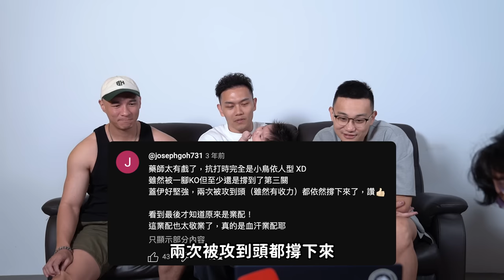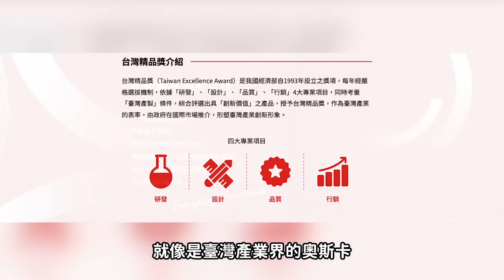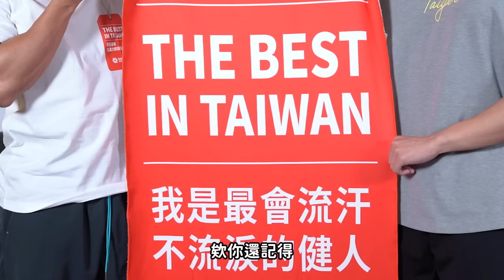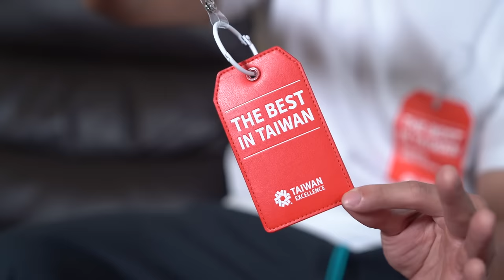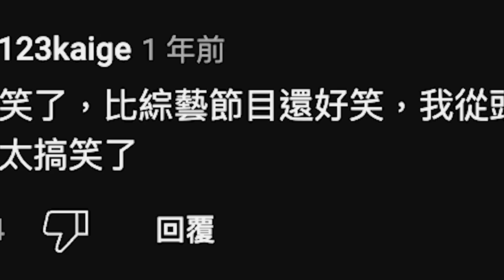回顧7年【最痛苦&驚悚】拍片現場 鏡頭沒錄到的 三健客全部告訴你！│健人心態│ 2024ep20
抽獎活動：【你就是The Best In Taiwan】
台灣精品送你精品大禮包

🎁完成步驟，就有機會抽中精品大禮包！
⏰活動時間​​：10/9 （三）起至10/23（三）23:59​​​​

蓋伊目前使用中的蛋白質補充品品牌